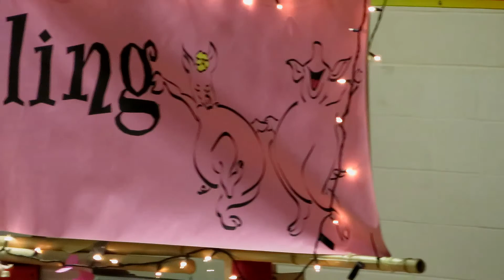Pigtown Fling 2015 - Midnight waltz with Free Raisins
27 - On fiddle - Audrey Knuth, on mandolin - Jeff Kaufman, and on the piano - Amy Englesberg. The Cincinnati Contra Dancers have hosted this event. Check out the cross-steppers in black.